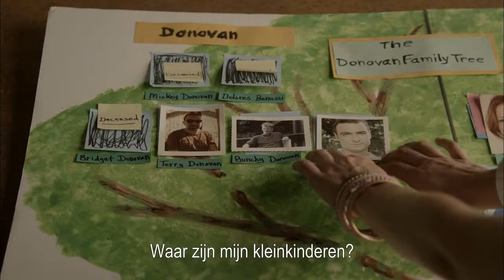Ray Donovan seizoen 1 - Behind the Scenes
Liev Schreiber speelt Ray Donovan, een fikser die de problemen van rijke inwoners van L.A. als sneeuw voor de zon laat verdwijnen. Wanneer zijn vader Mickey - een fenomenale rol van Jon Voight - na een jarenlange celstraf onverwachts op de stoep staat, zet dit het leven van Ray volledig op zijn kop. Elke maandag om 21:30 uur op HBO